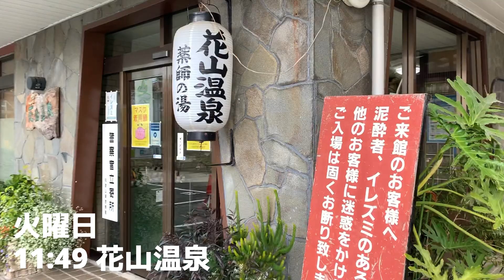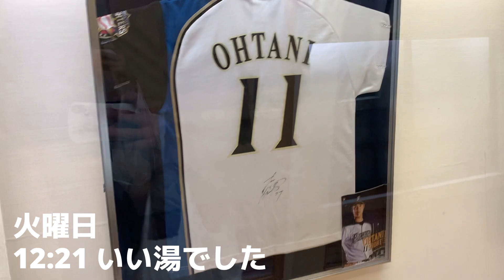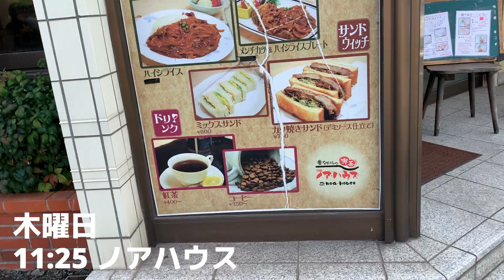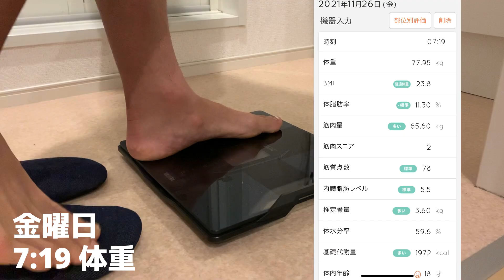【平日ルーティン】仕事復帰！30歳社会人の日常vlog soccer｜plant-based｜workout｜ 141話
地域リーグからJリーグへ

働きながらサッカーをしています。
筋トレが好きで、勉強して、副業して、愛犬と遊んで、プラントベースダイエットという食生活をしてます。

NSCA-CPTの資格獲得のために勉強中！

楽曲
騒音のない世界
beco-ピースメン

plant-based whole foods
football player
workout
motivation

・ds light acros 〈DSライト アクロス〉

・DS LIGHT X-FLY PRO

【SNS】

【愛用しているサプリメント】

1991年11月1日生まれ
江東区出身
サッカー選手
181cm 80kg
高校卒業後単身ブラジルへ渡りプロになり、現在は関西リーグのアルテリーヴォ和歌山所属

⚪︎目標
地元にプロスポーツクラブを創る

『自分-サッカー＝無』である事に危機感を感じ、自分の価値を高めるため
自分を見てもらう事で何か与えることができればと思ったため